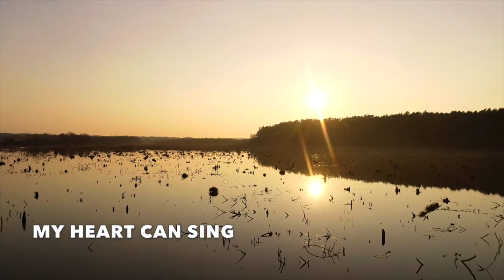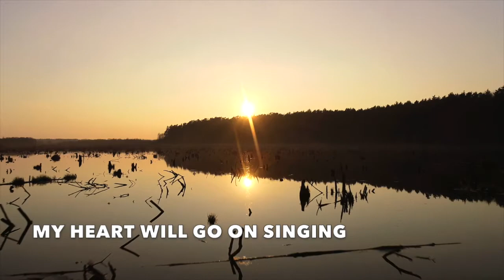Until Then | Songs and Everlasting Joy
This song relates so much to the concept of enduring til the end. "But he that shall endure unto the end, the same shall be saved." Matthew 24:13. Everything in this life, when we allow the Lord to guide and help us, is just a stepping stone to glory. It makes things that are hard that much easier. We just need to keep going until then!

Until Then

Verse 1
My heart can sing when I pause to remember,
A heartache here is but a stepping stone.
Along a trail, that's winding always upward,
This troubled world, is not my final home.

Chorus
But until then, my heart will go on singing,
Until then, with joy I’ll carry on,
Until the day my eyes behold the city,
Until the day God calls me home.

Verse 2
The things of earth will dim and lose their value,
If we recall they’re borrowed for awhile;
And things of earth that cause the heart to tremble,
Remembered there, will only bring a smile.